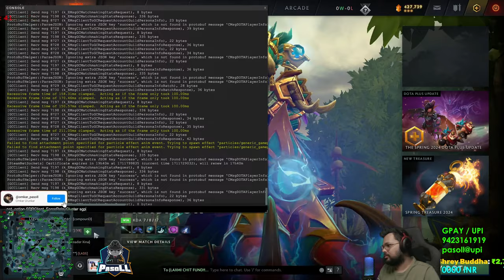Scaling the Ranks: Live Dota 2 Ranked Games! | Dota 2 India [Hindi/ENG] | 1440p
TOP DONOR :
Rahul "Avaritia" Bisht 80,000 INR

GPAY / PhonePe / AmazonPay / BHIM / UPI :
pasoll@upi
pasoll@axisbank

Achievements -

National :
1st Place ILG Nashik Minor September 2023
1st Place ACER GAMING LEAGUE SEASON 2 2023
1st Place ILG Mumbai Minor August 2023
1st Place ILG Pune Minor  September 2023
1st Place ILG Mumbai Minor September 2023
1st Place Mountain Dew Arena 2017
1st Place ESL INDIA Premiership 2017 Winter
1st Place ESL INDIA Premiership 2018 Summer
1st Place Conquerors Insignia
1st Place Acer Predator League India Qualifiers
1st Place WESG South Asia Qualifiers
1st Place Taiwan Excellence Cup 2019
1st Place IGE South Asia
1st place ILG Cup Dota 2 Mumbai Major
1st place ASUS ROG Masters South Asia Qualifiers
2nd Place Dew Arena 2019
2nd Place ESL INDIA Prermiership 2019 Winter
2nd Place ROG MASTERS 2017
2nd Place ESL INDIA Premiership 2017 Fall
2nd COBX Gaming Indian Esports Championship 2017
3rd Place ESL INDIA Premiership Winter 2018
4th Place Dreamhack Mumbai 2018

International :
4th Place Acer Predator League 2018 Indonesia
9th-12th ASUS ROG Masters 2016 Malaysia
11th Place WESG APAC Qualifiers 2017 China
7th Place ESL Clash Of Nations Bangkok, Thailand

My PC Specs:
Processor: I7 9700K
Cooler : Cooler Master MasterLiquid ML240L RGB
Motherboard : MSI Z390 Gaming Plus
RAM : TForce 3000Mhz 16GB
GPU : NVIDIA GEFORCE RTX 3070TI
SSD : Samsung 970 EVO PLUS 500GB
HDD : Seagate Barracuda 7200 RPM 2TB
PSU : COOLERMASTER 650W

Peripherals:
Monitor : ASUS TUF Gaming VG27AQL1A Gaming Monitor
Monitor 2 : BenQ Zowie XL2411
Headphones : HyperX Cloud II Wireless
Keyboard : HyperX Alloy Elite RGB
Mouse : Logitech G Pro Wireless
Mousepad : Razer Gigantus - Elite Edition
Microphone : HyperX QuadCast S - USB Condenser Gaming Microphone
Webcam : Logitech C922 Pro Stream HD